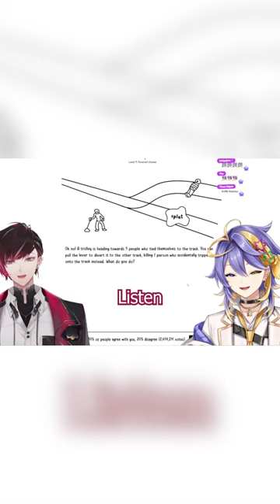Ver and Aster questions their moral